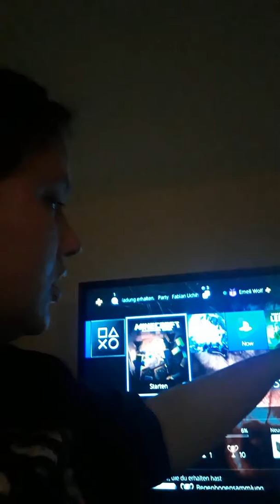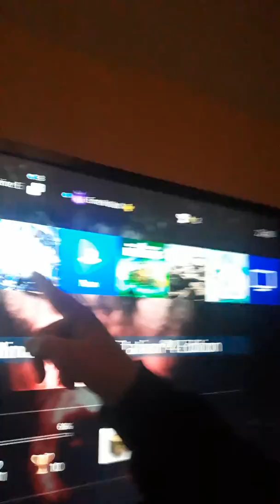Ankündigung zu Halloween Livestream